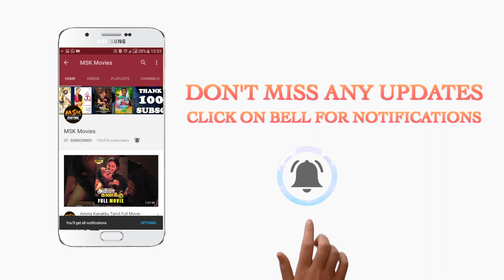Rashmi Gautam's Movie - Vasanth introduction scene - Kandaen Tamil Movie | Shanthanu Bhagyaraj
Kandean 2010 Tamil Movie Scenes - Shanthnoo Bhagyaraj,
Rashmi Gautam

Cast & Crew -
Directed by A. C. Mugil
Produced by TCS
Written by A. C. Mugil
Starring Shanthnoo Bhagyaraj, Rashmi Gautam, Santhanam
Cinematography Prashanth D'Misale
Production company Sri Sivaselvanayakiamman Movies

Synopsis -
Vasanth (Shanthanu) is a computer engineer, who works in a software firm in Chennai. He wants to marry a girl of his choice. However in his village his grandfather (Vijayakumar) is a Nattamai, who wants him to marry his relative. Shanthanu in a bid to stop the wedding says that he is in love with a girl. Now his grandfather sets a deadline - bring his beloved with her parents' permission in just 30 days. Shanthanu comes to Chennai and bumps on Narmadha (Reshmi). It's love at first sight. He acts as a blind man and wins over her sympathy. Eventually it develops ionto romance. Narmadha's father (Ashish Vidyarthy) is a police officer who is against the wedding. All hell breaks loose when Narmadha comes to know that Vasanth's is not blind. Now a desperate Vasanth with the help of his friend Saami (Santhanam) goes all means to prove his true love for Narmadha. When everything falls in place and Narmadha forgives Vasanth and gets ready to marry him, he loses vision in a freak mishap. How the couple is bailed out of the trouble is the climax.